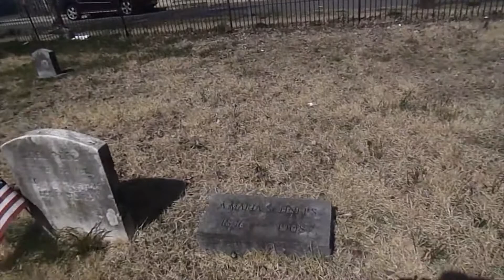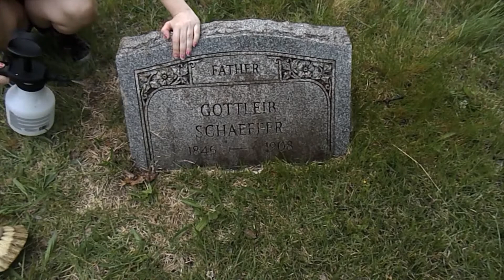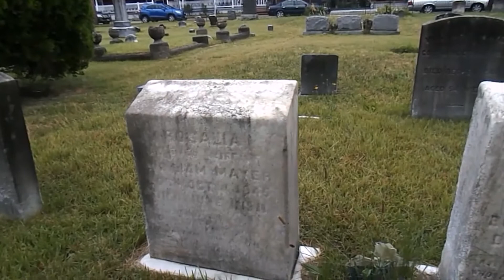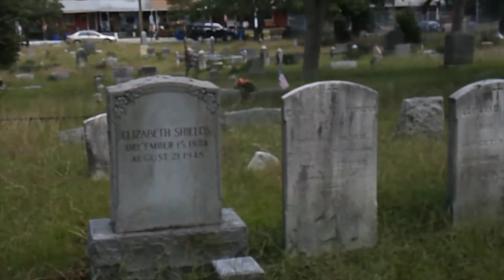Riverside cemetery of 2019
Hi to everyone here are some my clips of 2019 there are clean up, Me going off and funny moment as well in April 2020 will be 4 year take care of Riveside Cemetery New Jeresy I did have help long the way as well. I love take care of cemetery more to come in 2020 can not wait
make it lovely
you can follow me on
Riverside Cemetery Riverside Burlington County New Jersey, USA